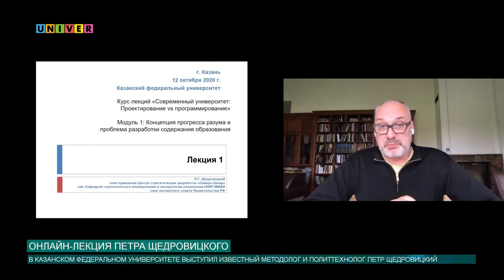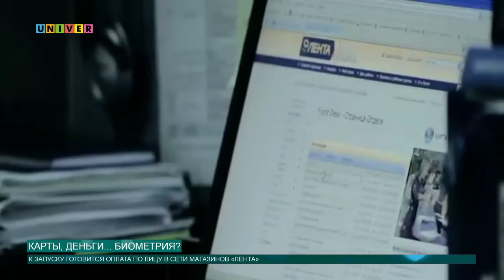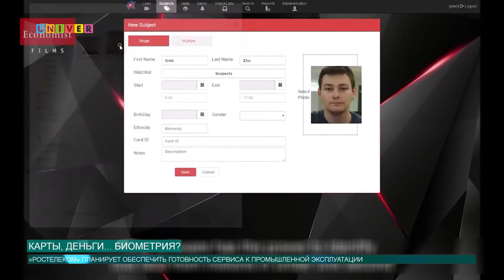Новости КФУ от 13.10.2020